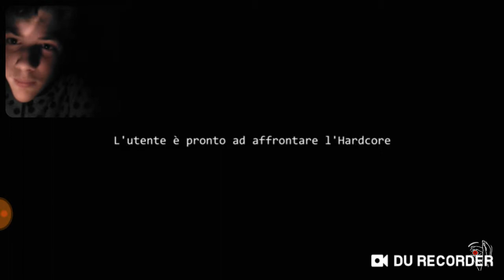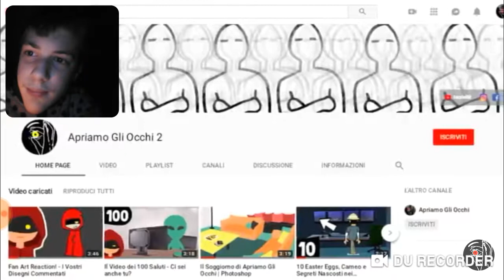Prova a non cagarti addosso challenge